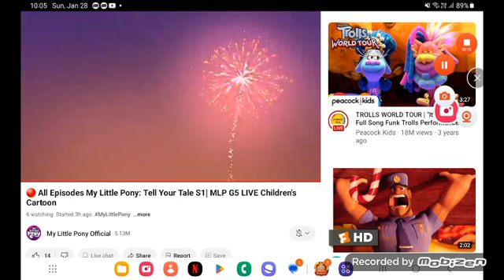April 7, 2024